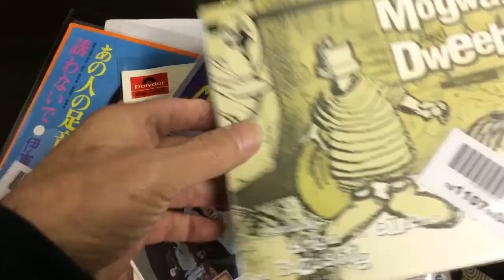先出し中古盤 7インチEP編 2019/11/08